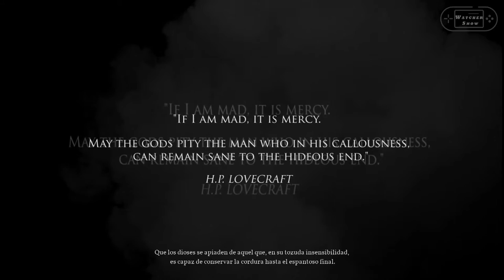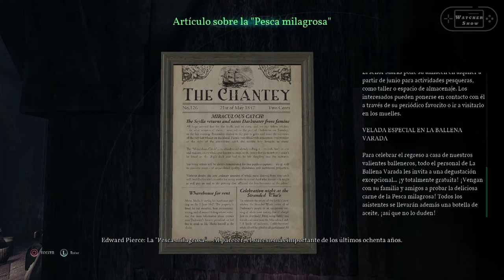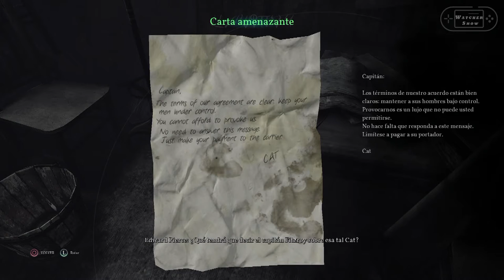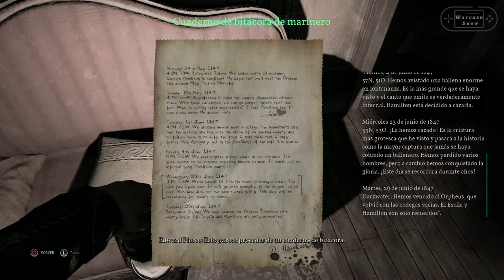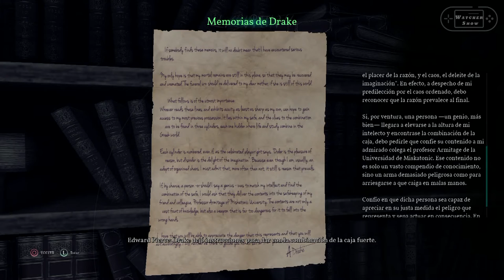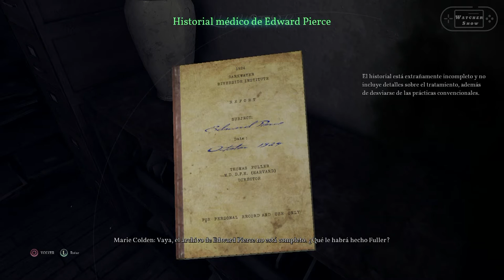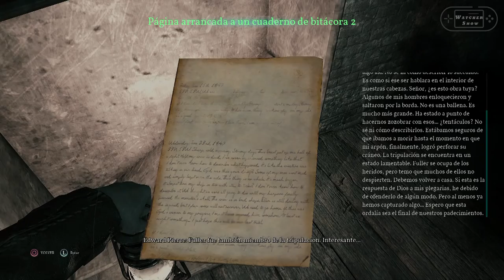Call of Cthullu 2018 Pelicula en ESPAÑOL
Playthrough del VideoJuego Call of Cthullu de 2018 en este video se incluyen los 4 finales.